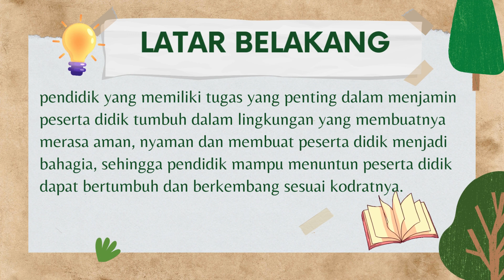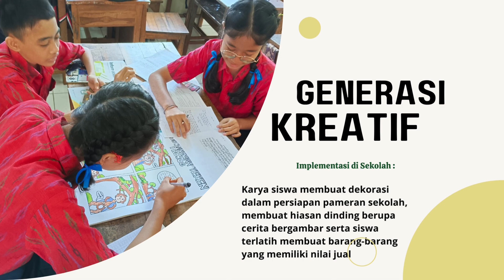Aksi Nyata Modul 1 3 1